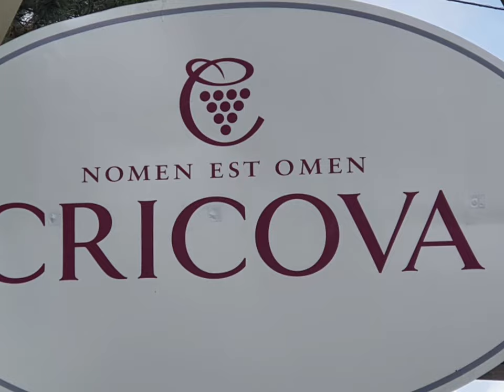Vision Jet arrival in Chisinau Moldova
Moldova short video